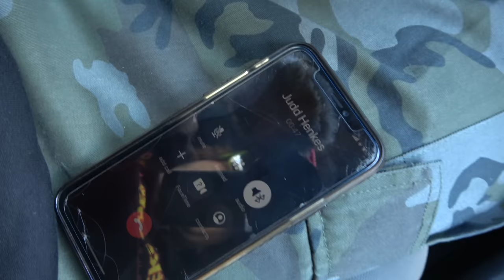Surfing Crazy Slabs & The Wildest Party Ever!